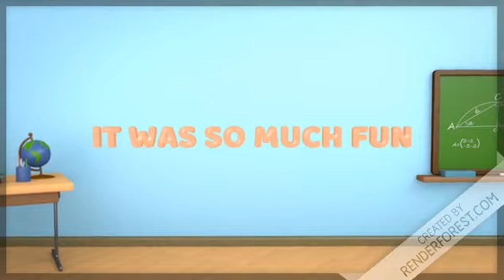Short animation: playing baseball